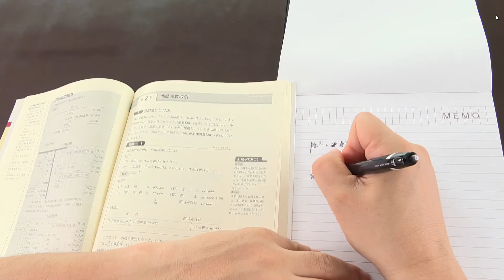塩地美澄 ノースリーブ家庭教師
Stay with me 塩地美澄